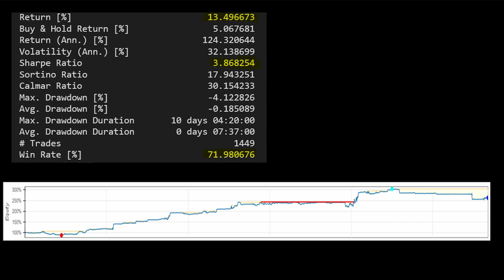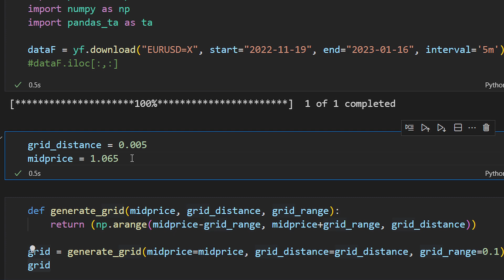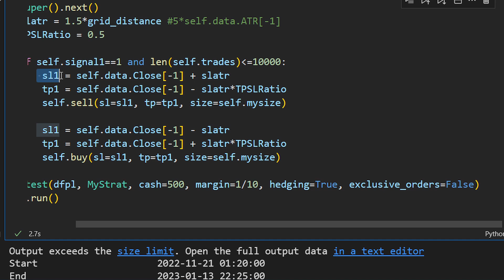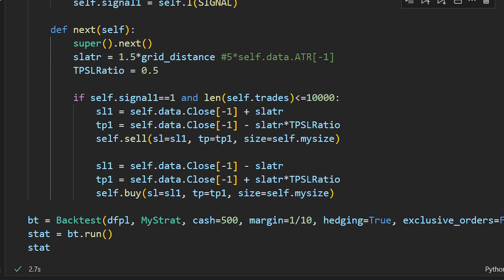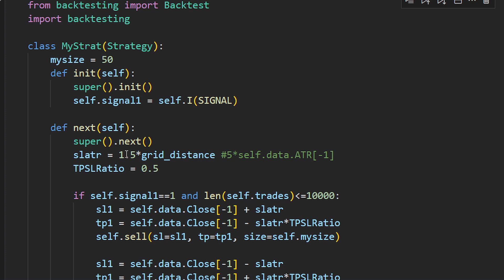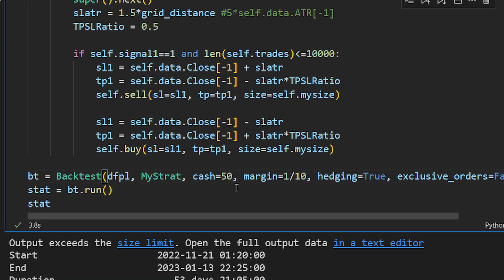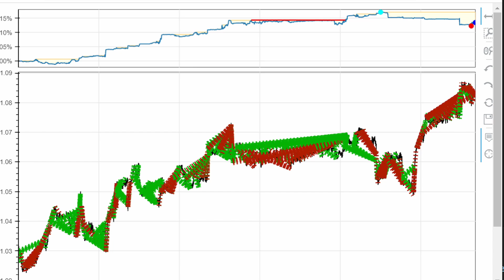Grid Trading with Automated Hedging Strategy using Python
Grid Trading Automated in Python with a full backtest on FOREX data (EURUSD)

Good luck and thank you for following!